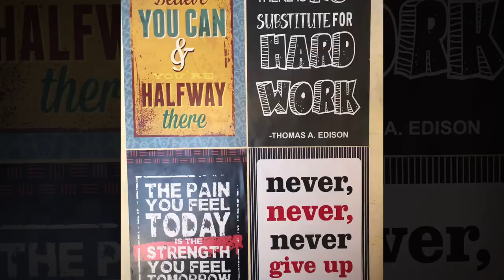🎬COMEBACK | What did you think? I would not comeback? See I am back😎📢